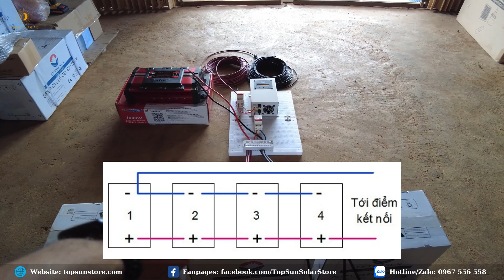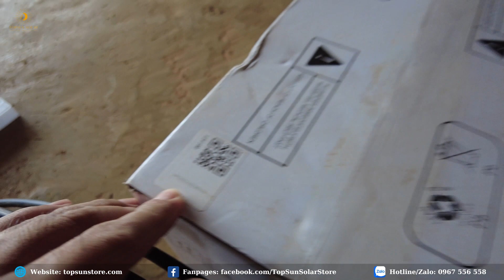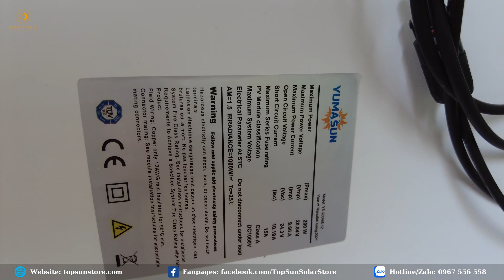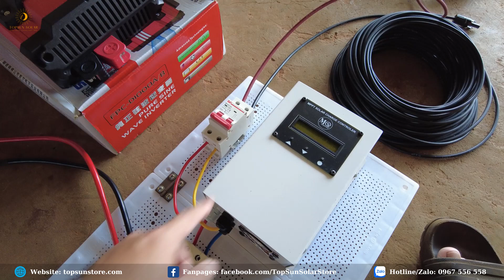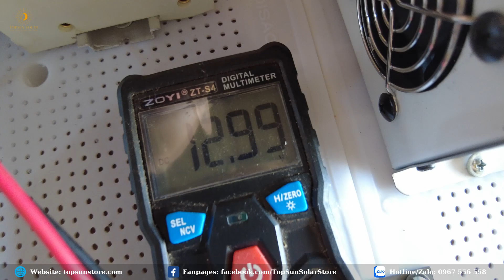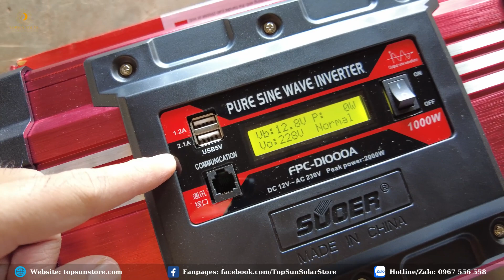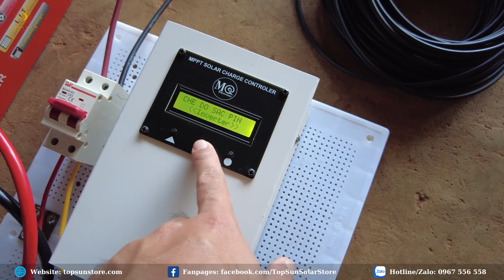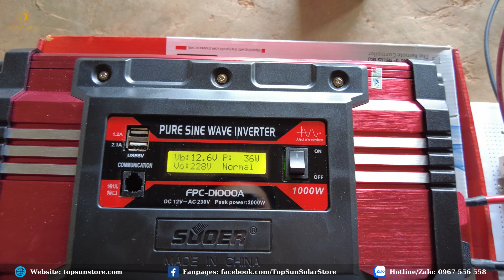Bộ Năng Lượng Mặt Trời Gia Đình 600Wp chỉ 23tr Chạy Mọi Thiết Bị Trong Nhà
Chào mọi người, chào mừng mọi người đã đến với kênh Youtube TopSun Solar, Trong video hôm nay mình sẽ giới thiệu với mọi người bộ năng lượng mặt trời gia đình 600Wp có giá chỉ 23tr (giá đã bao gồm phí vận chuyển) co thể chạy mọi thiết bị trong nhà.

Bộ điện năng lượng mặt trời này bao gồm các thiết bị chính:
3 x Tấm pin năng lượng mặt trời mono 200W
1 x Sạc NLMT MPPT 45A (made in VietNam)
1 x Kích điện sin chuẩn Suoer 12V 1000W
3 x Ắc quy năng lượng mặt trời (ắc quy gel xả sâu/ắc quy viễn thông) LVTopSun 12V 100Ah
và các phụ kiện khác đi kèm.

Hiệu năng: Một ngày hệ thống này có thể tạo ra sản lượng điện lên tới 3600Wh (3,6kWh) điện phục vụ nhu cầu sử dụng điện trong gia đình. Bộ ắc quy 12V 300Ah chứa tới 3600Wh điện đủ lượng điện để mọi người có thể sử dụng lâu dài trong trường hợp mất điện, trời âm u, mây mù kéo dài vẫn không lo thiếu điện.

Chạy được những thiết bị 220V như: Tivi, tủ lạnh, máy giặt, laptop, máy vi tính, đèn, quạt, máy lọc nước,.

Lắp đặt: Hệ thống đã được tối ưu tốt nhất có thể và được lắp đặt sẵn, mọi người mua về chỉ việc ráp lại và sử dụng thôi.

Chi tiết mọi người xem trong video nhé mình đã trình bày cụ thể chi tiết trong video rồi á.

LƯU Ý: BẢN QUYỀN THUỘC VỀ TOPSUN SOLAR

TopSun​Solar​
Địa chỉ: số 159, Thôn 2, xã Đăk Bukso, huyện Tuy Đức, tỉnh Đăk Nông
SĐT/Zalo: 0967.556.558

00:00 Giới thiệu hệ thống
11:13 Hướng dẫn lắp đặt
20:29 Chạy thử hệ thống
28:30 Test thử thiết bị 220v
29:35 Tổng kết video